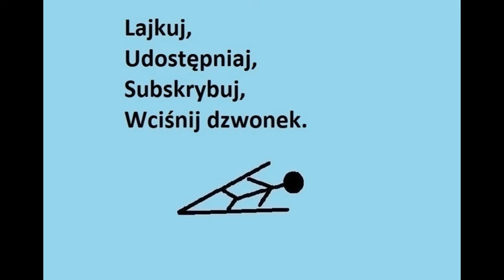To Istotne - Puchar Świata 2021/2022 w Zakopanem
Kolejne zawody Pucharu Świata 2021/2022 w skokach narciarskich odbędą się w Titisee-Neustadt.